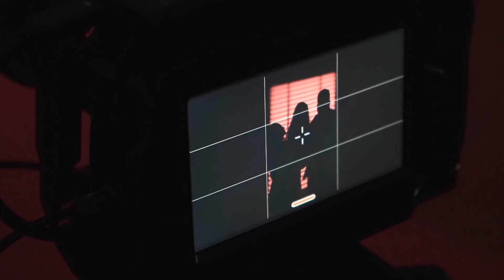MAKING OF - MALOQUEIRO ROMÂNTICO - GAAB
Making Of do álbum “Maloqueiro Romântico”.
Lançamento dia 03/03 em todas as plataformas digitais e no youtube.